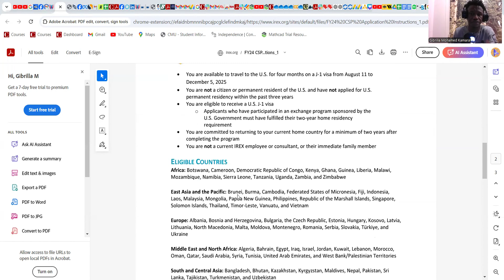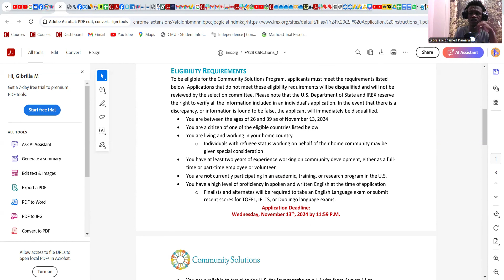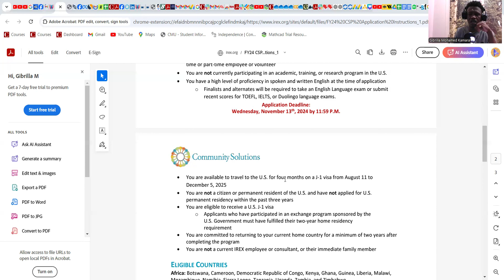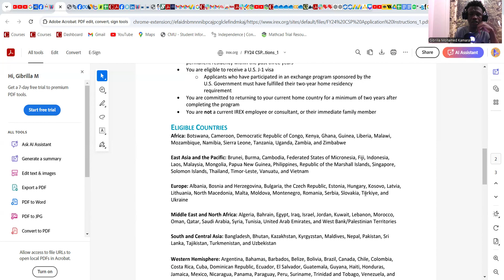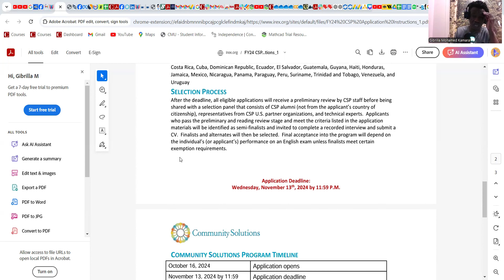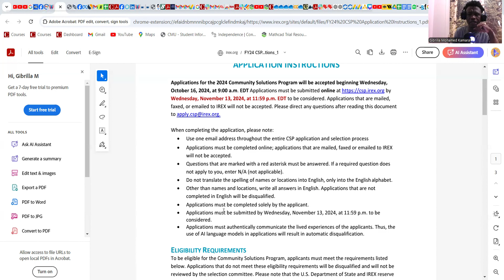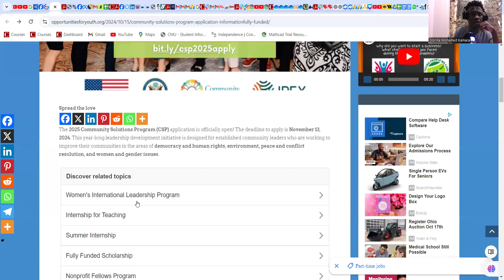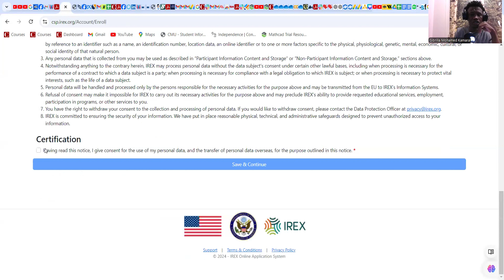Free Community Solution Programs USA 2024 | Fully Funded Opportunities for Community Leaders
Free Community Solution Programs in USA 2024 | Empowering Local Impact

Explore impactful FREE Community Solution Programs in the USA in 2024 designed to support individuals and communities through essential resources, education, and services. These programs aim to create sustainable growth by offering residents free access to resources in health, education, job training, and more. Whether you’re looking to improve skills, gain financial literacy, access mental health support, or engage in community-building initiatives, 2024’s community solution programs provide the tools to help you thrive.

By partnering with local organizations, nonprofits, and government agencies, these programs foster inclusive opportunities for every age group and demographic, ensuring widespread support at no cost. Discover the latest free community programs available in cities across the United States, where innovative solutions and dedicated experts come together to build stronger, healthier, and more connected communities.

Key Features: Free Education Programs, Health Services, Job Training, Financial Literacy Workshops, Mental Health Support, and Community Development

FREE Community Solution Programs in USA 2024!
international scholarships
how to apply for community solution 2024
engagement exchange program 2024
How can I go abroad with full scholarship?
What are the benefits of community based programs?
What is the purpose of community based
Free Community Solution Programs USA 2024 | Fully Funded Opportunities for Community

fullyfundedscholarships funded exchange program